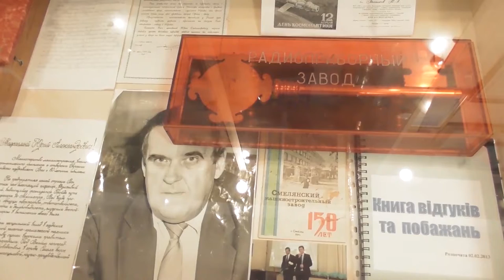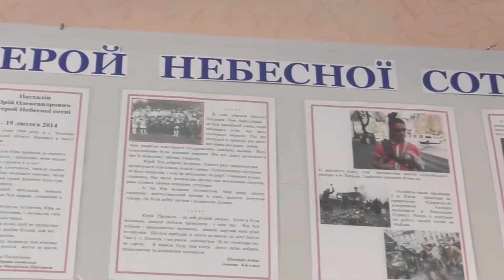Освітні музеї. Вивчаємо, зберігаємо, популяризуємо. Музей школи 11